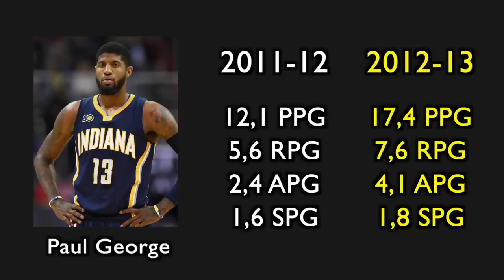Teste de conhecimento: os 10 últimos MOST IMPROVED PLAYERS!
Um dos prêmios mais difíceis de se prever na NBA é o Most Improved Player ("Jogador que Mais Evoluiu"). Também é difícil de se lembrar quem ganhou esse prêmio nos últimos anos. Esse vídeo é um teste de memória para ver quantos dos últimos 10 vencedores vocês se lembram.

0:00 Introdução
1:13 Quem foi o Most Improved Player na temporada 2018-19?
2:08 Quem foi o Most Improved Player na temporada 2017-18?
2:54 Quem foi o Most Improved Player na temporada 2016-17?
3:22 Quem foi o Most Improved Player na temporada 2015-16?
4:11 Quem foi o Most Improved Player na temporada 2014-15?
4:34 Quem foi o Most Improved Player na temporada 2013-14?
5:03 Quem foi o Most Improved Player na temporada 2012-13?
5:32 Quem foi o Most Improved Player na temporada 2011-12?
6:06 Quem foi o Most Improved Player na temporada 2010-11?
6:38 Quem foi o Most Improved Player na temporada 2009-10?